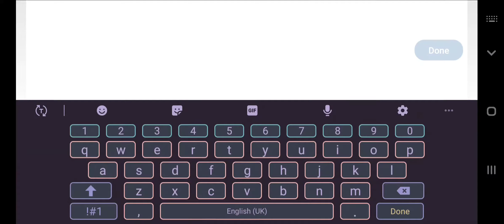Pokémon Café Mix Gameplay (Android/iOS)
Just some gameplay of Pokémon Café Mix on an Android device but also available on iOS devices.

Pokémon Café Mix is a unique puzzle game

Pokémon Café Mix is a unique puzzle game where the player is now the owner of a café that serves delicious treats to Pokémon.

Complete puzzles by linking together Pokémon icons to prepare drinks and dishes for your Pokémon customers as they have a wonderful time at the café!

Order’s up! Your next Pokémon customer awaits.

■ Grand Opening!
Experience what it’s like to run your own Pokémon Café that serves cute and delectable offerings for Pokémon customers.

■ Order’s Up!
Drag Pokémon icons in a swirling motion to link them together and solve challenging puzzles that create a variety of drinks and dishes with adorable Pokémon motifs.

■ Help Wanted!
Befriend and recruit your favorite Pokémon by serving amazing treats to create special friendships.

■ Seconds, Please!
As your café becomes a hit with the Pokémon customers, you’ll be able to expand the café to accommodate your booming business, allowing for more Pokémon guests and new café offerings.